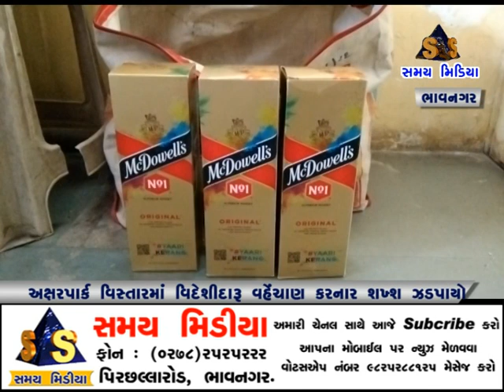અક્ષરપાર્ક વિસ્તારમાં વિદેશીદારૂનું વહેંચાણ કરનાર શખ્શને ઝડપી લીધો